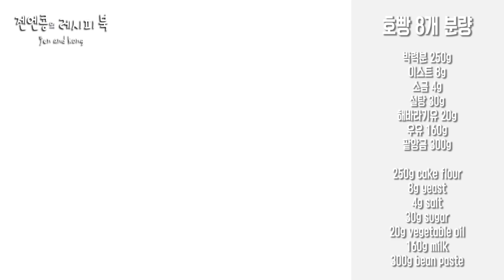따끈따끈 호빵 만들기~ 겨울엔 호빵! :D Steamed bun recipe/젠엔콩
따끈따끈 홈메이드 호빵만들기

호빵 8개 분량

박력분 250g
이스트 8g
소금 4g
설탕 30g
해바라기유 20g
우유 160g
팥앙금 300g

*호빵은 뚜껑을 열지 않고 중약불로 15분간 쪄주세요

8 pieces of bun

250g of cake flour
8g of yeast
4g of salt
30g of sugar
20g of vegatable oil
160g of milk
300g of red bean paste

*steam the bun for 15min with low heat

1분영상 페이스북 : 젠엔콩